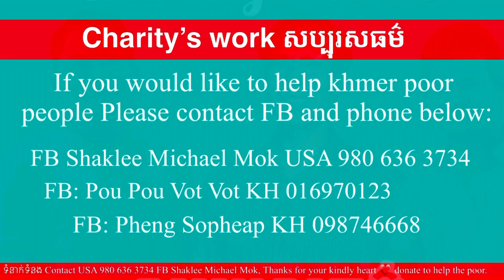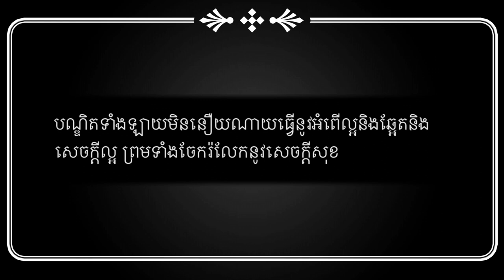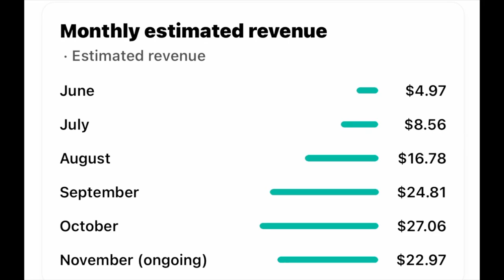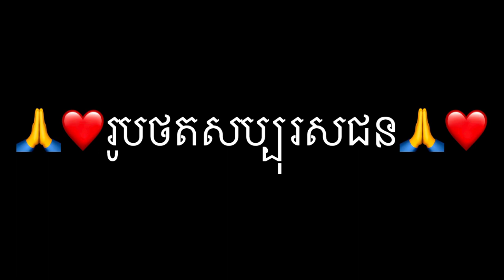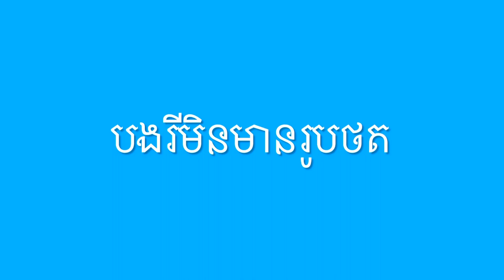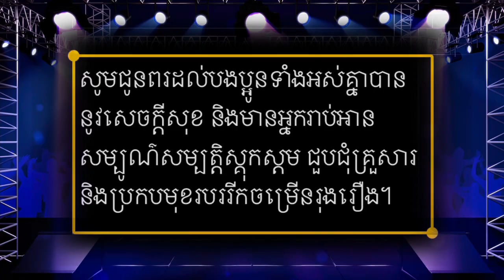#134 សម្រាប់អ្នកអត់$5គឺច្រើនណាស់ និងត្រេកអរណាស់ ព្រោះគាត់ខំណាស់បានត្រឹម$1.50ដោយលំបាក Michael Mok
សម្រាប់អ្នកអត់$5 គឺច្រើនណាស់ និងត្រេកអរណាស់ ព្រោះគាត់ខំណាស់បាន$1.50ដោយលំបាក Michael Mok